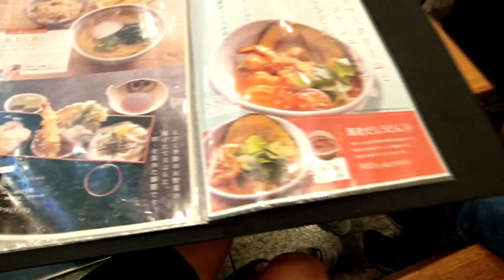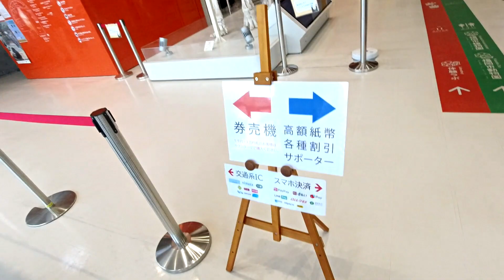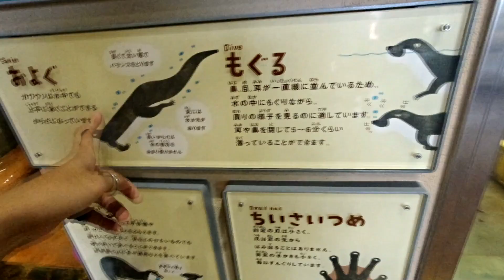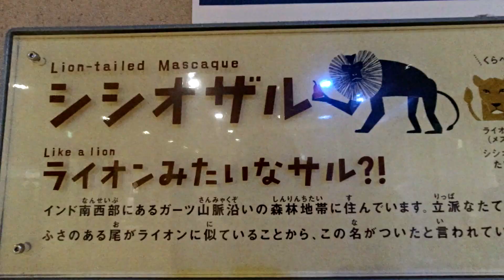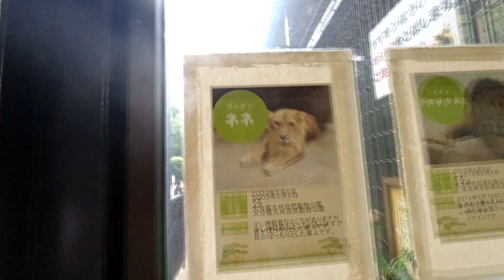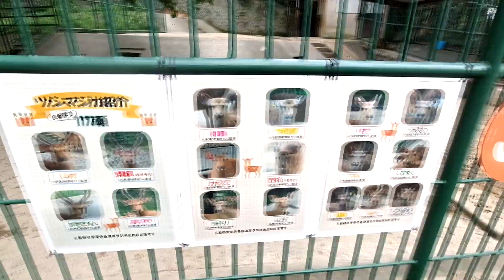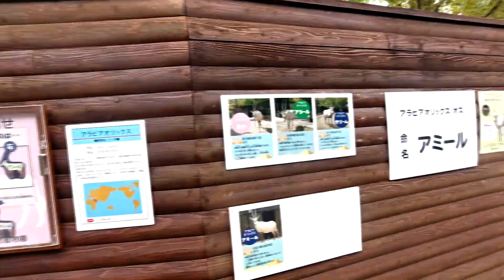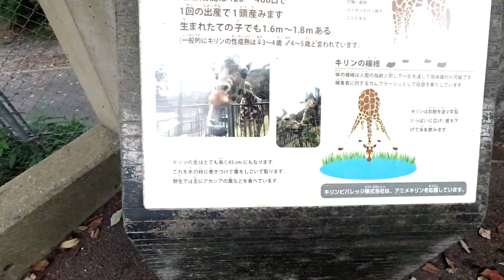JAPAN TRAVEL 2022 🎌 Wild Encounters & Delicious Udon: My First Day at Fukuoka Zoo! 🦁🐯🐧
What's up mga hitsuraan, mga choy ug chay. Maayong Adlaw sa tanan. Going to Zoo first time encounter leopard, tiger, hippo etc. pero kumain muna sa noko udon restaurant. Orrryt.! Enjoy.! Have a great day ahead.! Godbless Everyone.!